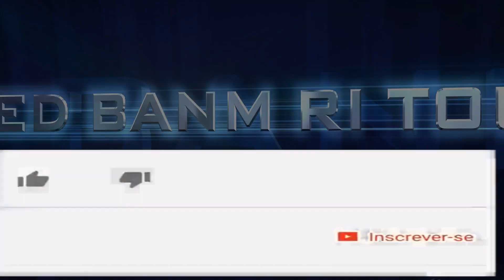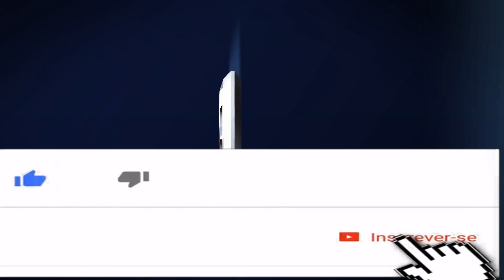Les Soeurs Rivales # 20😢😢Compa Mete MANMAN Li Deyo Et Fednaelle Manke Bat Anabelle Pou Sa Yo Fe a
Les soeurs rivales  se twa soeurs ki deside batay
diskite pou yon sel neg  alors se yon tres bel feyton
WAP JWENN LI DISPONIB SOU CHANEL SA
(MILOVA FAN'S)